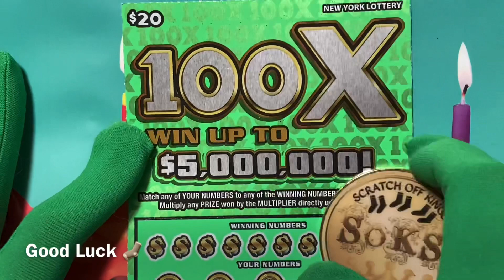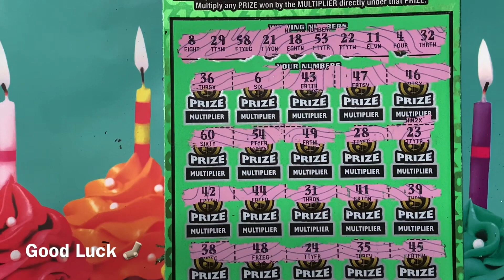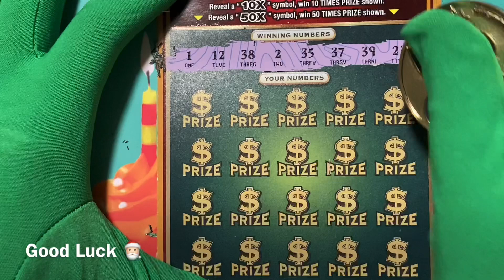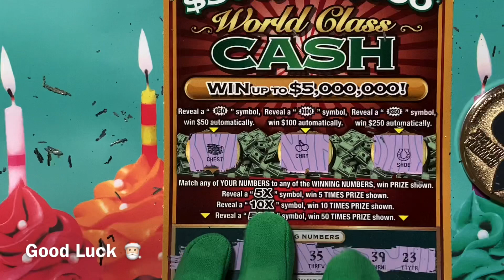New York Lottery 100X & $3,000,000,000 World Class Ticket